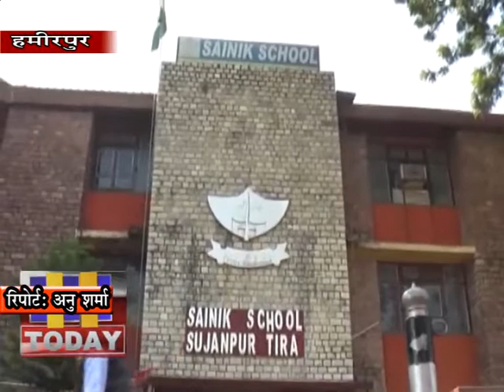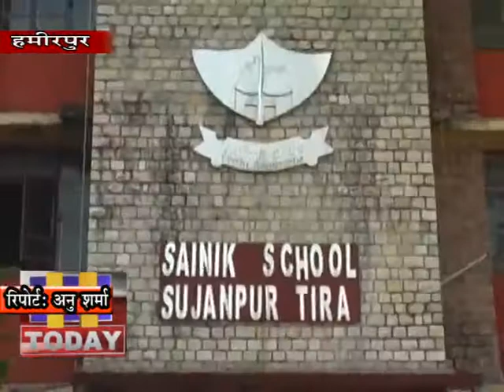24 JAN N 3 B 1 सैनिक स्कूल सुजानपुरमें प्रवेश पाने के लिए फर्जी फोन से लोगों को ठगने का प्रयास किया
हिमाचल के एकमात्र सैनिक स्कूल सुजानपुर टीहरा में प्रवेश पाने के लिए फर्जी फोन से लोगों को ठगने का प्रयास किया जा रहा है। जिसकी शिकायत हमीरपुर पुलिस के पास पहुंची है। एसपी हमीरपुर अर्जित सेन के अनुसार दिल्ली से कई लोगों को मोबाइल पर फोन करके दस हजा र रूपये की डिमांड कर बच्चों के प्रवेश के लिए प्रलोभन दिए जा रहे है। जिसकी जांच में पुलिस जुटी हुई है।